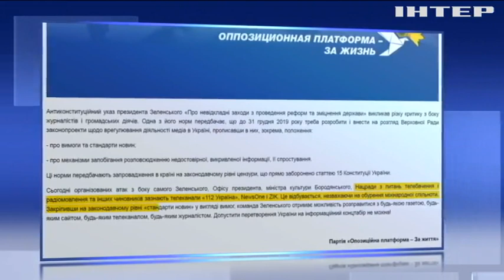Влада створює інформаційний концтабір в Україні: в ОПЗЖ занепокоєні новим указом президента